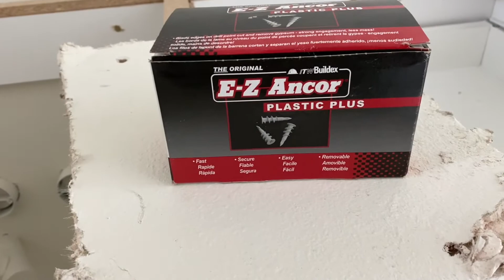Como utilizar taquetes de plástico